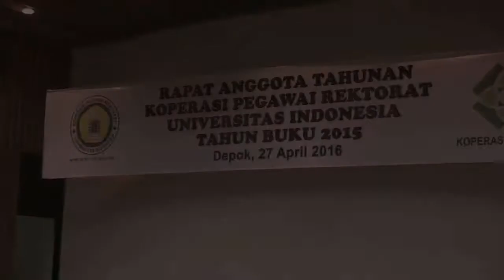RAT Koperasi Pegawai UI Tahun Buku 2015 (27 April 2016)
Rapat Anggota Tahunan Koperasi Pegawai UI Tahun Buku 2015
(Balai Sidang Kampus UI Depok | 27 April 2016)